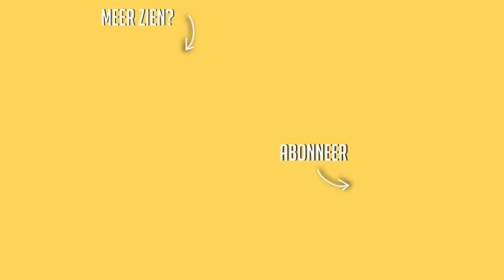Makeup & Kletsen ☆ Ga ik volgend jaar studeren?